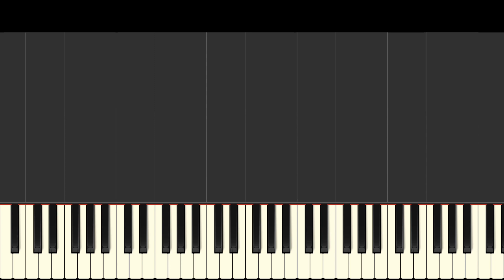Angel - Sad Piano Version - Piggy End Credits Chapter 12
Sad piano version of the ending credits Piggy song Angel, by Emma Duncan and Matthew Bell.